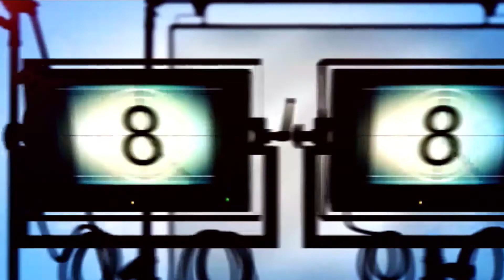E-Brief| Rapper Offset Invests in E-Sports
On this edition of Entertainment Briefs with Tasha Agunda we get know what's  happening in the celebrity business scene.